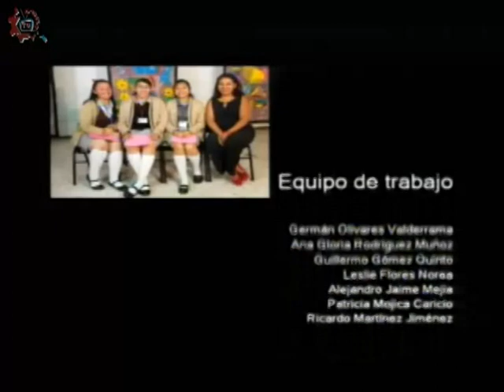20180323-CE1718/Escudriñando la historia/La independencia de México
Escudriñando la historia. La independencia de México. Invitado: Mtro. Gerardo Mora. Conduce: Alejandro Sevilla. Fecha de emisión: 15 de marzo de 2018. Este y otros programas los puedes ver Producciones con fines educativos para secundarias técnicas en la CDMX, México.